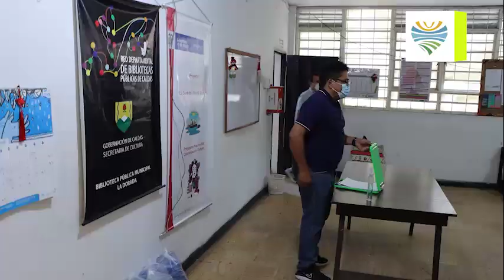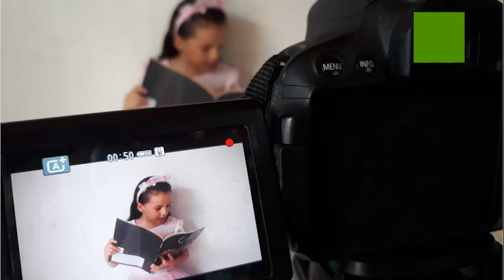Video 2020 12 11 at 19 03 23